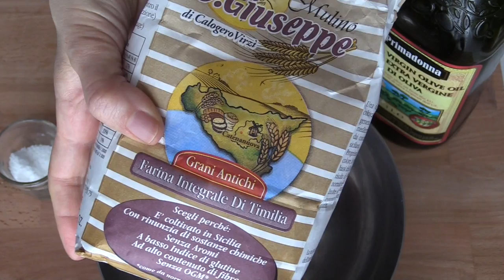Pasta Brisè integrale e vegana! (Riceta base) 2C+K